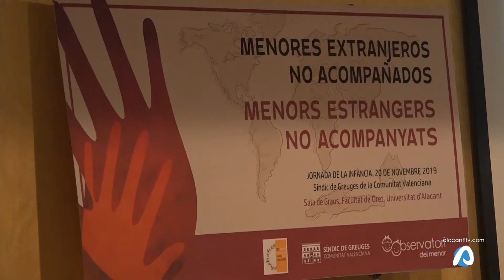El Síndic urge a encontrar una solución para los MENA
La Universidad de Alicante ha conmemorado hoy el día de la infancia dedicándoselo a los menores extranjeros no acompañados que llegan hasta el país. En la Comunidad Valenciana son 600 , por ello El Síndic de Greuges ha aprovechado para reivindicar el plan estratégico que debe ser de nivel nacional.